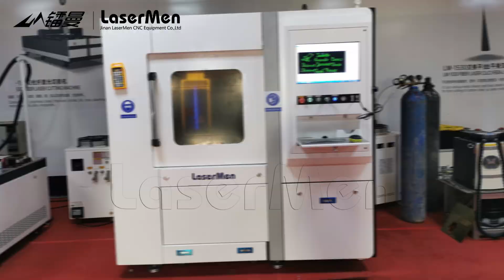LaserMen LM-6080P Fiber laser cutting machine for brass cutting